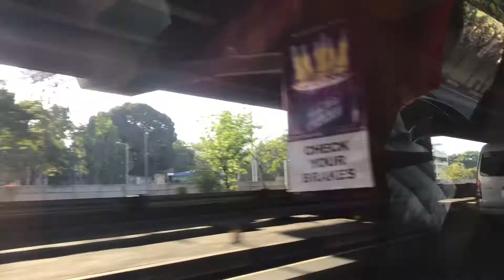ELEKSYOWN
EYYYY!! WAZZZUPPP MGA KABAYAN!! ITO NA ANG MGA NG YARE SA AKIN NITONG NAKRAANG ELEKSYON!!! AHHAHAHAHAHAHHAH

Tapusin niyo hanggang dulo nandun ang LODI KO!